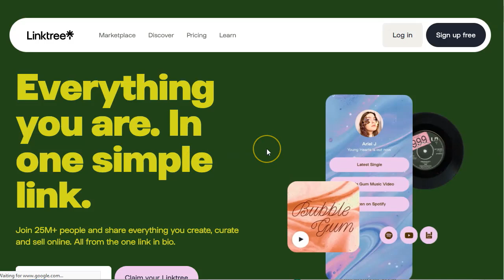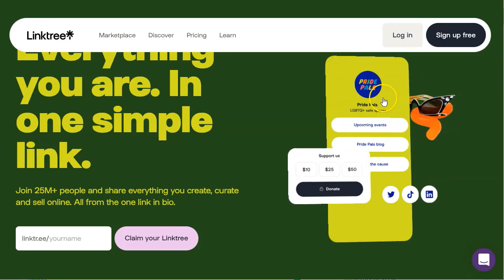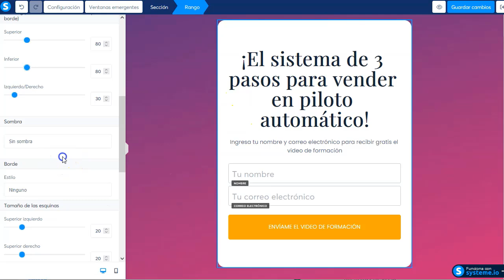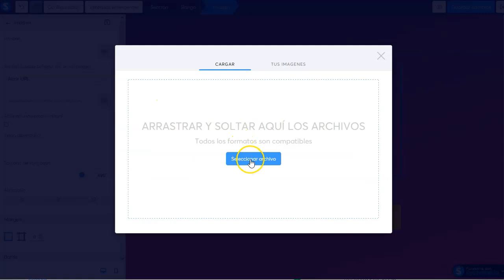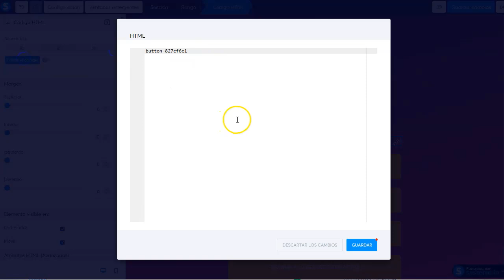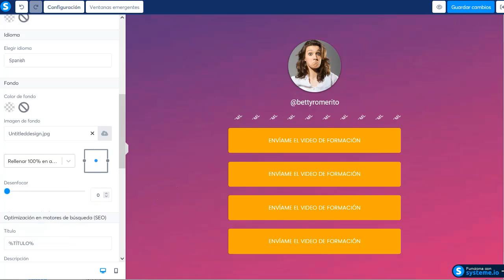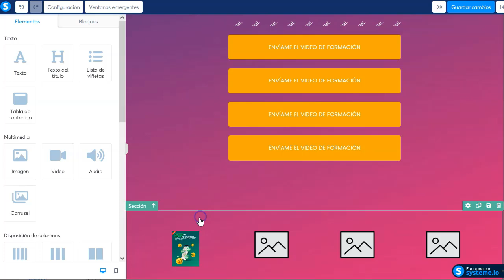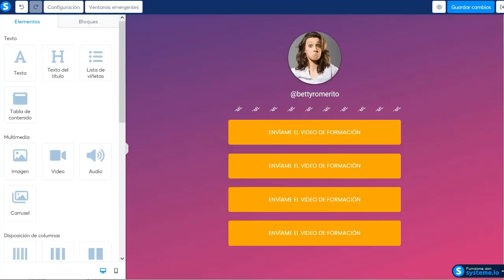Biolinks bonitas y gratis.Todo systeme 😉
¡Hey Amigos!

Este es un video de la serie “sisteme.io”.
Vamos a ver como puedes hacer bellísimas biolinks desde tu dominio, o con el subdominio de systeme, completamente gratis.

Te enseñaré el proceso entero, de principio a fin.
Verás como puedes hacer el fondo super rápido y fácil con CANVA.
La foto la puedes poner redondita desde systeme.

Dale al click y mirate el video.

Te pongo el código css para que el botón rebote y se vea más atractivo para ti y tus clientes (si haces embudos para otros claro).

¡VAMO$!

Saludos
Betty Romerito

★★⚠️IMPORTANTE ⚠️★★